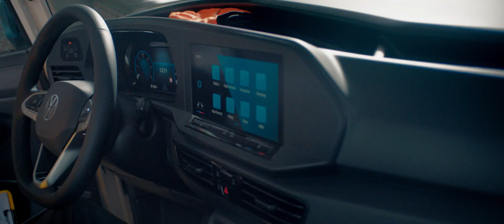Volkswagen Caddy Cargo - Pregătit pentru tot ceea ce urmează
Indiferent dacă este vorba de servicii de curierat, ambarcațiuni, servicii de livrare sau construcții: în meseria dvs. apreciați tot ceea ce vă este de ajutor. Iar Caddy Cargo știe foarte bine să facă așa ceva. Cu un design nou, sisteme de asistență pentru șoferi de ultimă generație, infotainment inovator și un loc de muncă al șoferului ergonomic, Caddy Cargo este fiabil, flexibil și versatil. Altfel spus, partenerul perfect atunci când vine vorba de manevrarea confortabilă și profesională a muncii dumneavostră de zi cu zi.

Scorpion - partenerul tău Volkswagen Autovehicule Comerciale
Focșani, Calea Moldovei nr. 16
Telefon: 0721/330.395